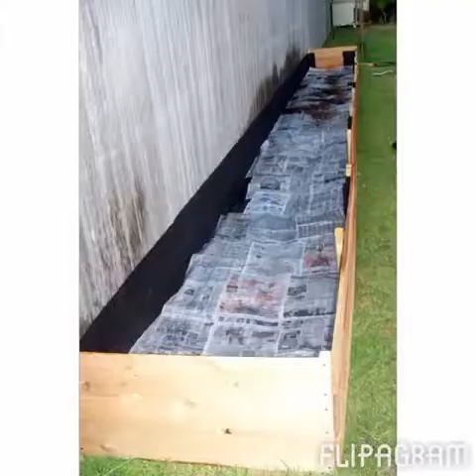Gardening memories from the past five years, including wild puppies, kiddos and some veggies